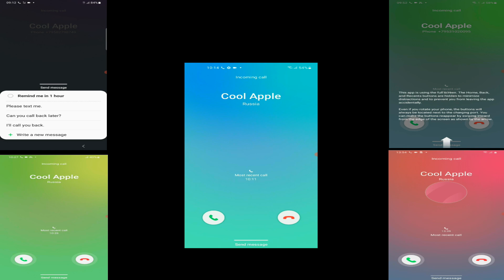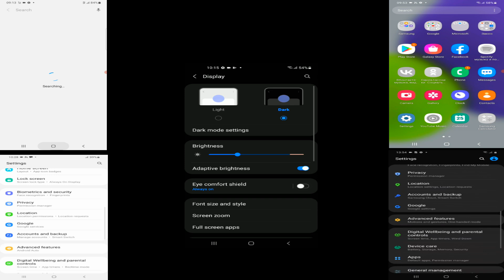New format Samsung phones Ohaio / incoming calls